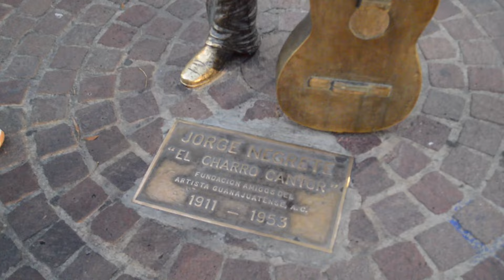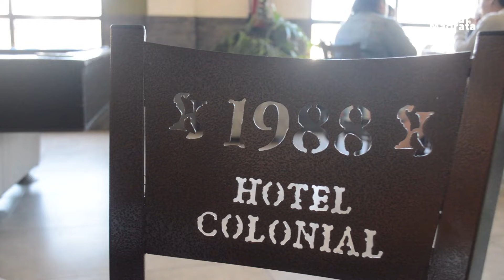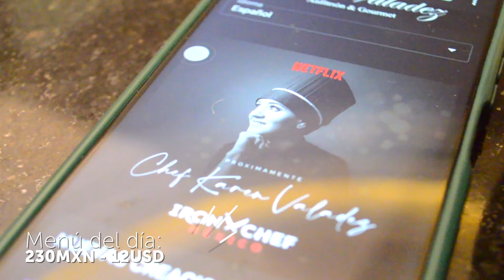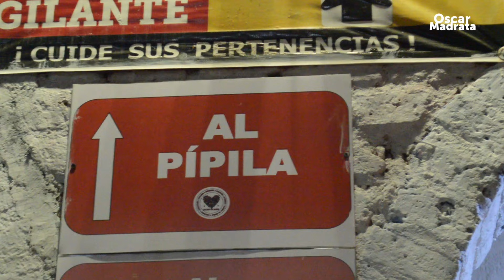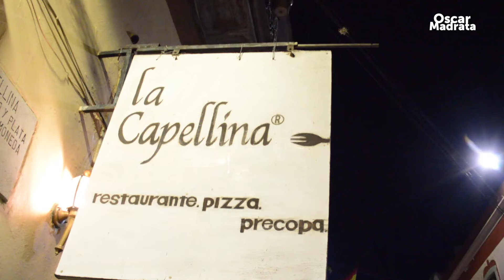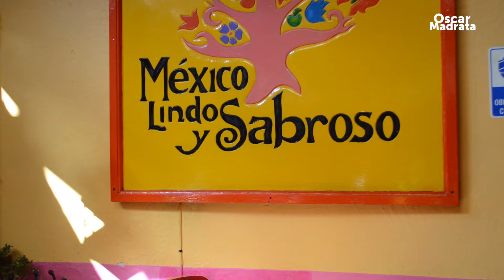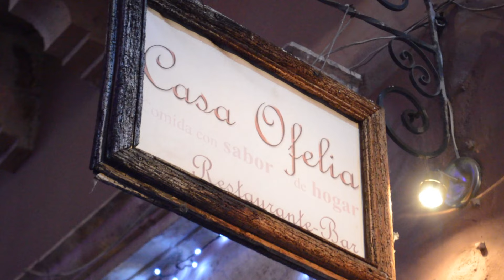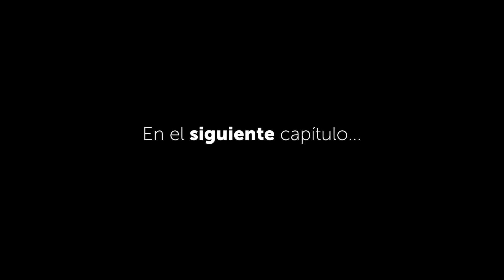Qué hacer en Guanajuato 2025 costos y GUÍA COMPLETA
Qué hacer en Guanajuato 2023 costos

PORQUE LLEVAR UN ESTILO DE VIDA SALUDABLE NO DEBE DE SER ABURRIDO. NO CUENTES CALORÍAS, CUENTA NUTRIENTES Y EXPERIENCIAS. 💪🤗😉